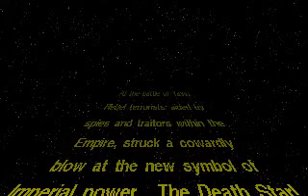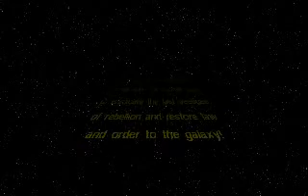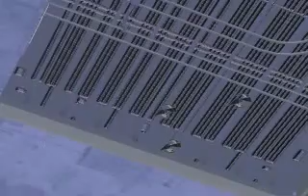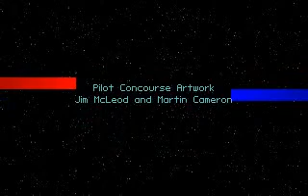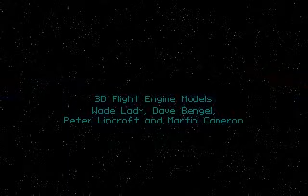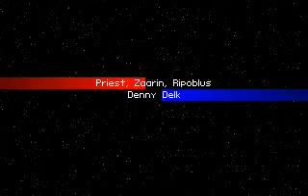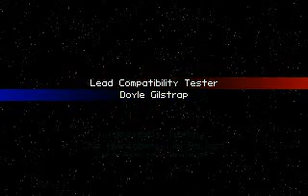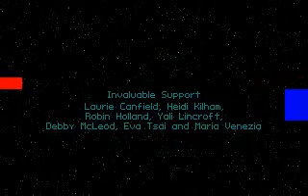Star Wars: Tie Fighter Intro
Introduction cinematics and credits for Lucas Arts Tie Fighter space combat simulator.